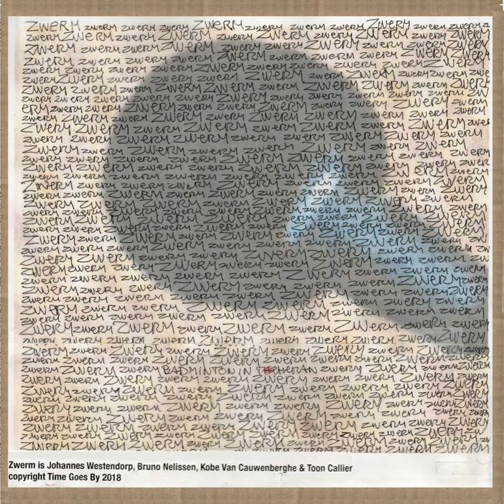Bob s infinite household appliance groove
Bob s infinite household appliance groove · Zwerm

Badminton In Tehran

Artist: Zwerm